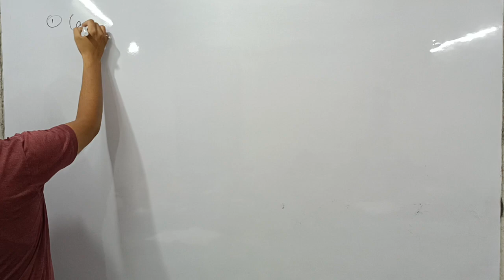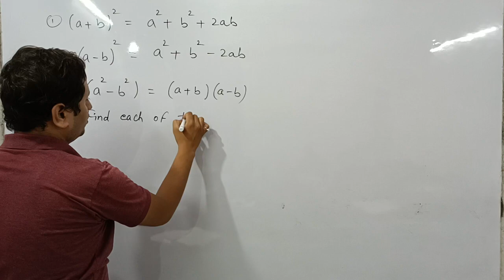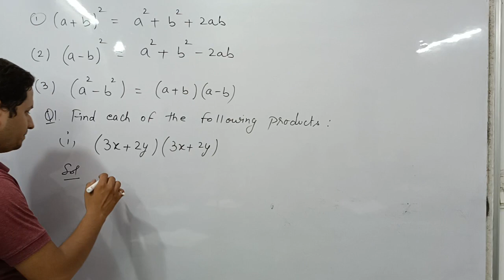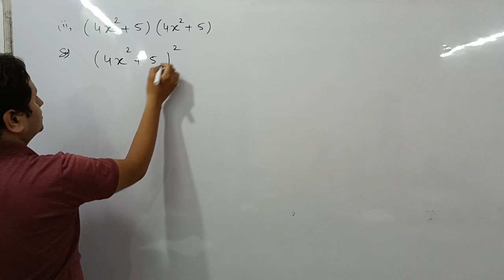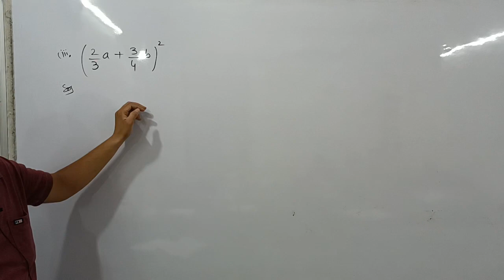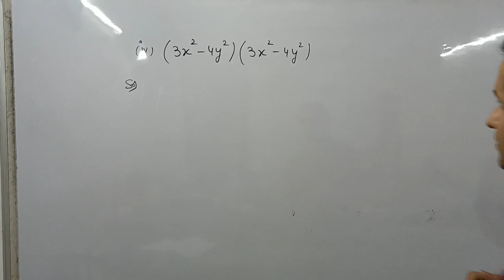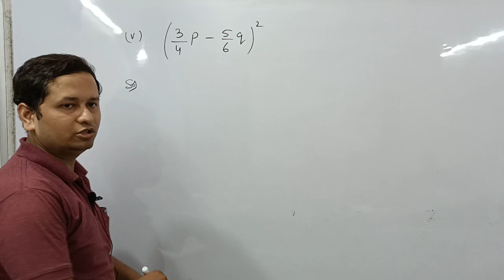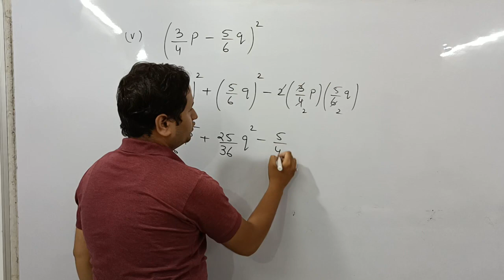algebraic identities I Class 8 I RS Aggarwal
Join my Offline Classes in Agra, UP.
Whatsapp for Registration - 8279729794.